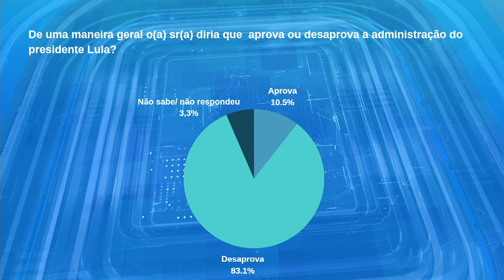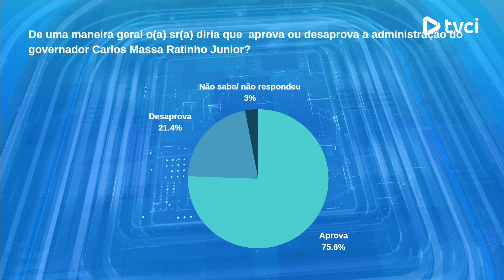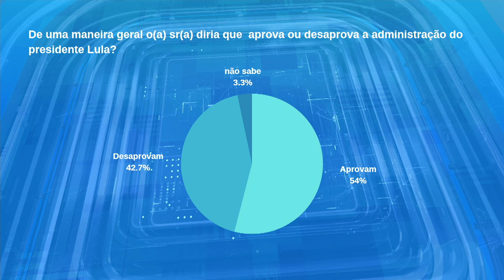Pesquisa aprovação governo